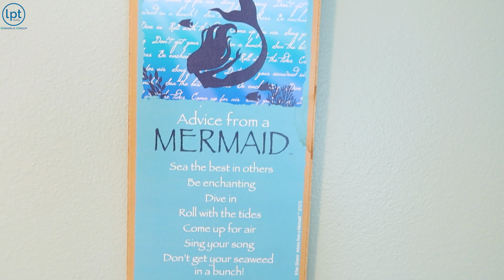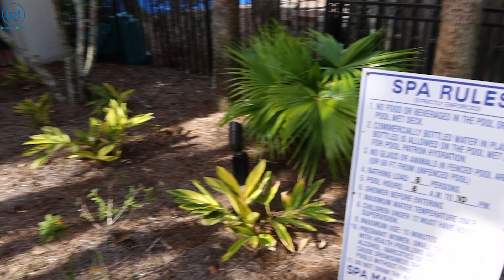Do I Have Options When Buying a Second Home in Destin Florida?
Do I have options when buying a second home in Destin? If you are thinking about buying a second home in Destin, Florida? Good news - there are lots of options available for you! In this video, we'll walk you through two different types of homes you can choose from in Destin, how you can pay for them, and even how you can rent them out if you're not there. Whether you're an experienced buyer or just starting out, we've got all the info you need to make the right choice.

So if you've ever dreamed of having your own place by the beach, hit play, and let's start making it happen in Destin!

CALENDLY:
🎯 TALK TO US

📲 We have so many people contacting us who are moving here to Fort Walton Beach and surrounding areas and we ABSOLUTELY love it! If you are moving or relocating to the Emerald Coast, we can make that transition so much easier for you!!

Andrew Iremonger and the Emerald Group
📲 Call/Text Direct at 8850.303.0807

👀Watch videos about Fort Walton Beach - Everything You Need to Know